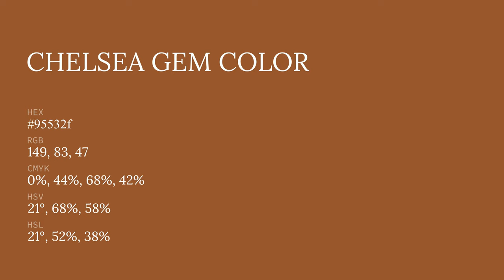Chelsea Gem color 95532f hex color - Orange color - Cool color 95532f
What color is Chelsea Gem ? 95532f hex color - Orange color - Cool color 95532f

Hex 95532f Color Code is also known as Chelsea Gem color.